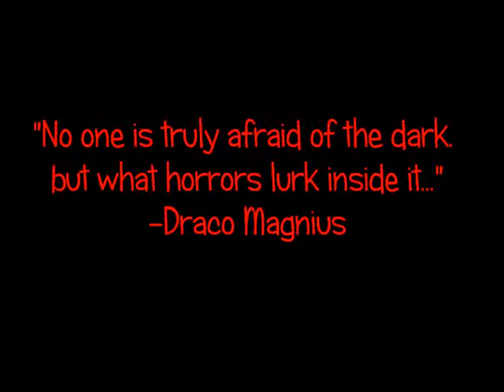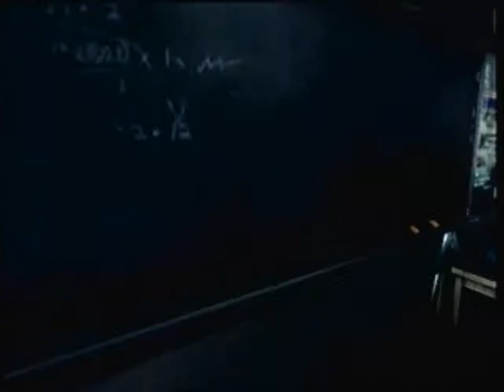Let's Play Calling Episode 2: A Cry for Help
We continue to wander around the creepy school and meet an unexpected guest...who cries like a little girl.